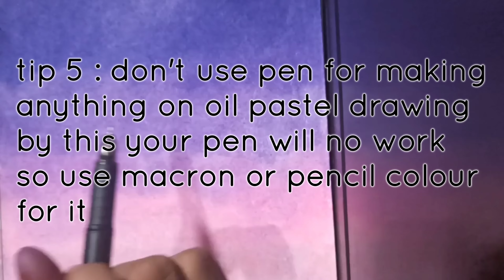Oil pastel tips and tricks | K N Arts | like and subscribe ❤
edited by - filmorago and canva